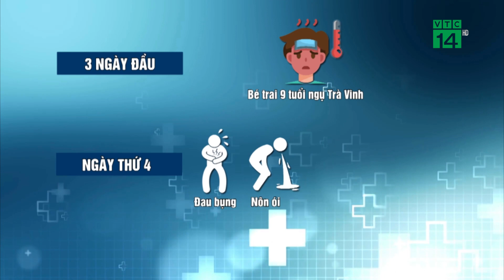Bé trai máu cô đặc do sốc sốt xuất huyết | VTC14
VTC14 | Bé trai máu cô đặc do sốc sốt xuất huyết
Khi bị sốt xuất huyết nếu tiểu cầu giảm mạnh, và xuất hiện tình trạng cô đặc máu là rất nguy hiểm, cần phải theo dõi. Mới đây, một bé trai 9 tuổi  tại Trà Vinh, nhập viện trong tình trạng sốc sâu, huyết áp tụt. Máu bệnh nhi cô đặc nặng với chỉ số Hct 54%. Đây là chỉ số thể hiện tỷ lệ thể tích hồng cầu trong thể tích máu toàn phần, trẻ dưới 15 tuổi thường ở mức 35-39%.